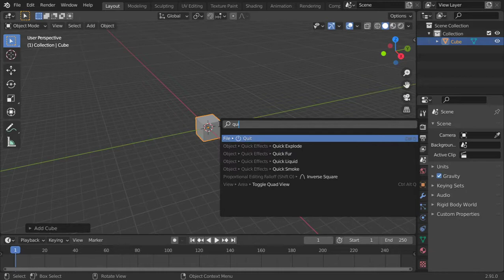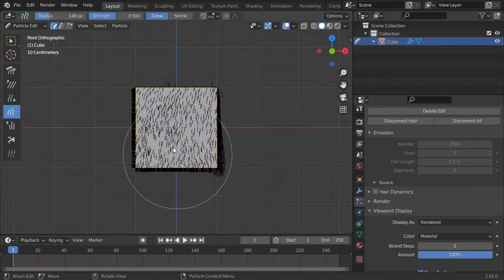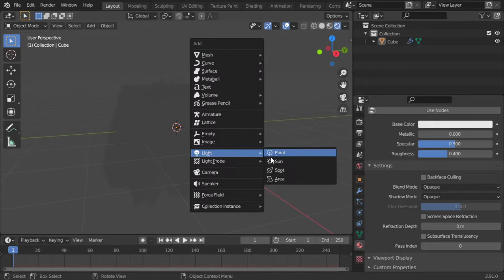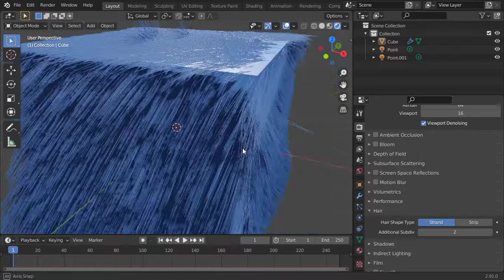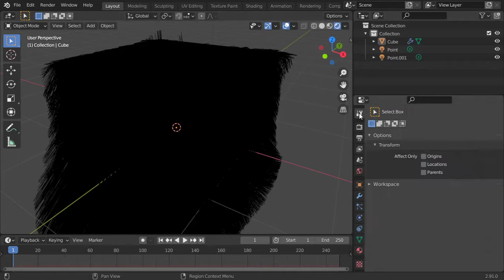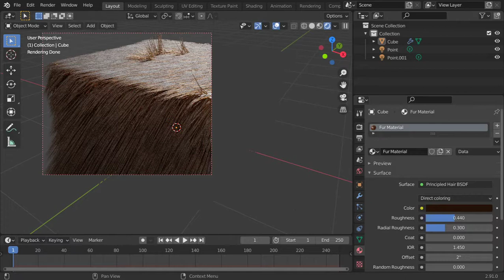Rendering hair in EEvEE :: blender arabic